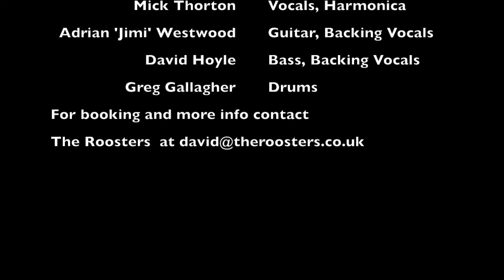The Roosters live @ in Greystoke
Another one from The Roosters on Sunday afternoon